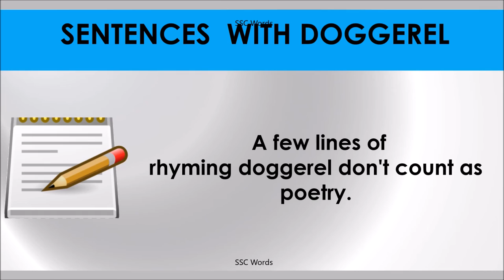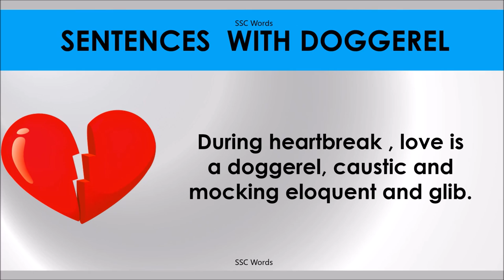DOGGEREL # Improve English # Meaning and 5 sentences # GRE CAT GMAT word # SSC Words